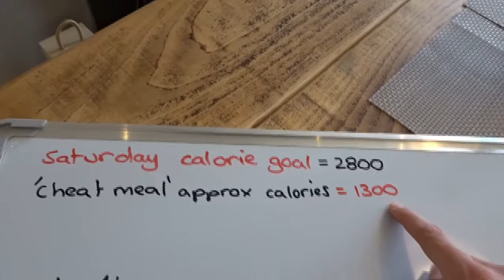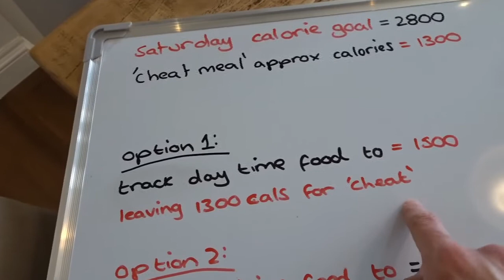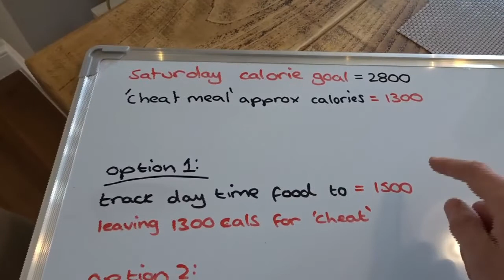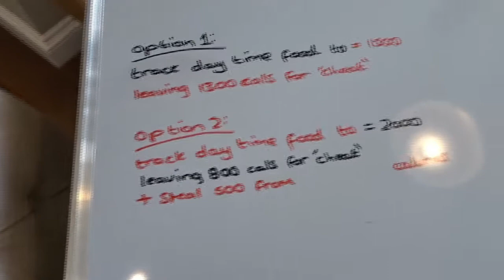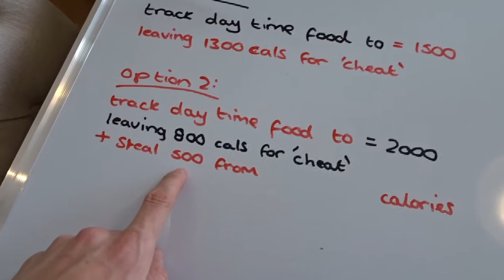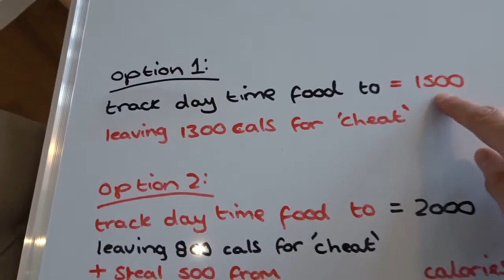CHEAT MEALS - How to make them work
In this video i explain how to incorporate cheat meals into your Macros using iifym & flexible dieting principles.

YOUTUBE VIDEO 5:0